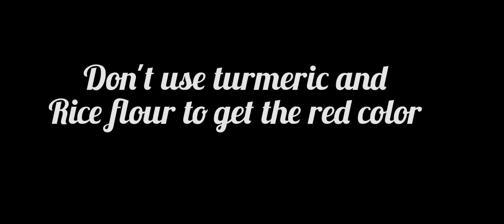SIMPLE &CRISPY CHICKEN FRY/KERALA STYLE CHICKEN FRY/EASY RECIPE/TASTY CHICKEN FRY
simple and easy Kerala style chicken fry
Tasty chicken fry
chicken 65
Restaurant style chicken fry